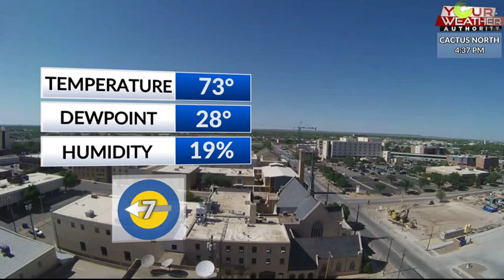KLST Evening Forecast: Sunday April 16th, 2023